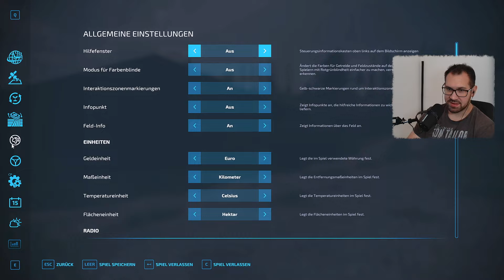LS22 - HOLZER MAP #2 - Der Erste Traktor-FENDT FARMER Es geht LOS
Ein Neues Projekt findet hiermit seinen Anfang.
Mal sehen wo es hinführt mit TerraLifePlus auf meiner Lieblingskarte im LS :-)

Wenn euch das Projekt gefällt, lasst mir gerne ein "Gefällt mir " da bei den einzelnen Videos und schreibt gerne eure Meinung in die Kommentare.

Liebe Grüße

Stahlus ( Tobi )

LS 25

Mein PARTNER-CODE

STAHLUS

Ich möchtet euch noch das ein oder andere DLC Kaufen oder den LS bespielen ? Hier geht es zu folgenden Links mit meinem Partner-Code :-)